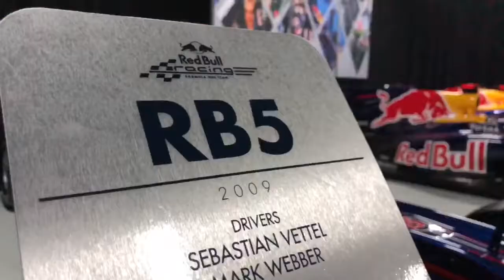Red Bull Racing - Hall of Fame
Tour of the Red Bull Racing factory and Hall of Fame.